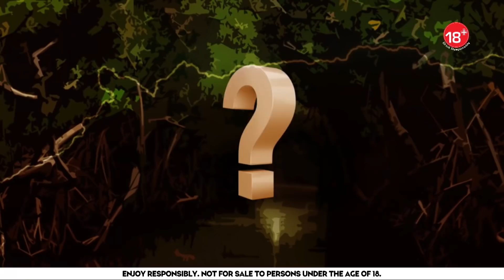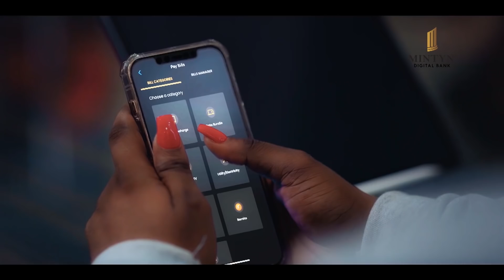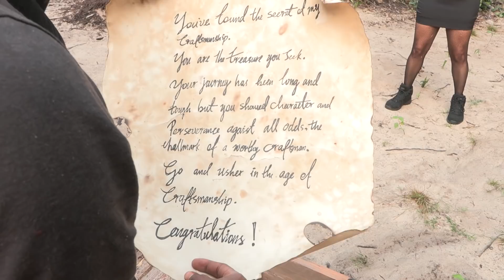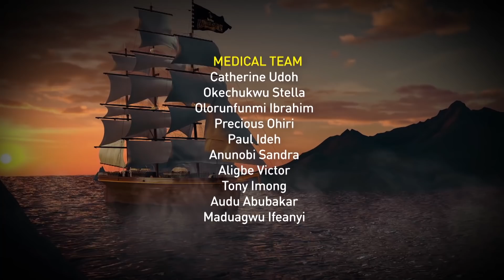Gus: The Age Of Craftsmanship- episode 22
Time ticks and Ijuka waits. The 4 warriors are now on track to find Akolo’s chest. Who will emerge as the ultimate craftsman?

Tune in tonight by 6pm on Africa magic channel 151, 153, 154 on DSTV and Africa Magic Channel 2 on GOTV. For the season finale of GulderUltimateSearch. Don’t miss it !